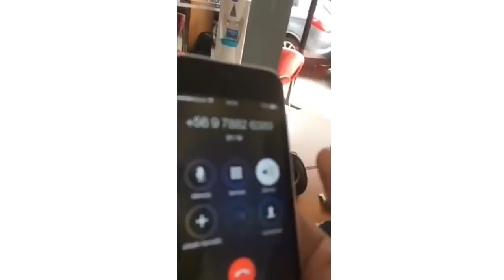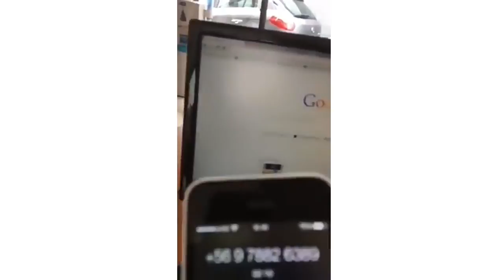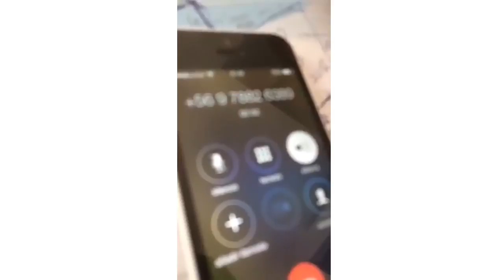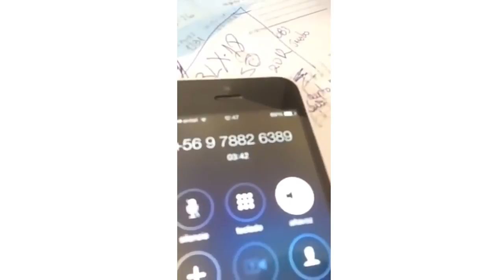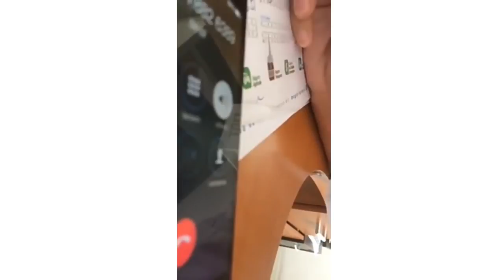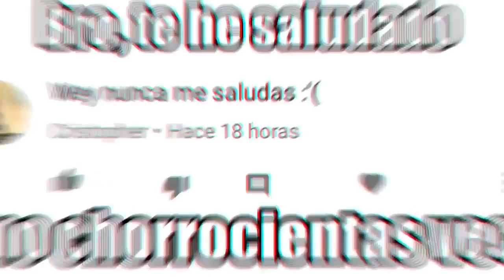Cuando SECU3STRAN a tu Hija, Pero no tienes Hija (Fails de EXT0RSIONADORES)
que tal gente, esto es HUMOR VARIADO, espero que les guste esta catorceava recopilación de los vídeos mas virales.